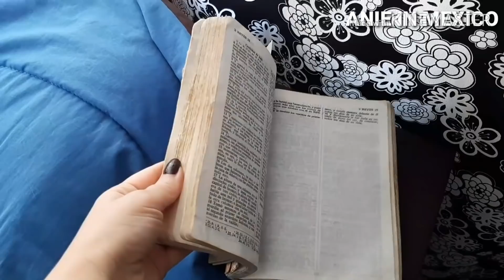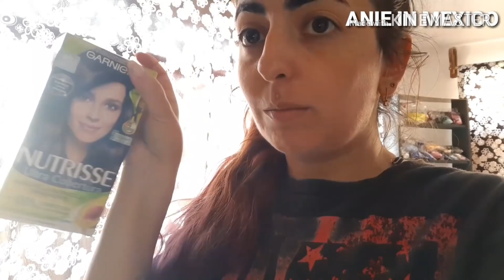Վլոգ 33 Տեղափոխություն, Սպիտակ վարդեր, Լուսավոր օր, Տեսքի փոփոխություն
•Այս անգամ վլոգս շատ երկար ա եղել, ինչպես նախորդը։ Հիմա մտածում եմ՝ որ երկու մասով դնեմ։ Այդ ձևով գոնե մի քիչ ակըիվ կլինի էջս)))
•Իսկ այս վլոգում կտեսնեք,
•Տեղափոխություն մեր սենյակում
•Համեղ ուտելիք հավի մսով և բանջարեղեններով։
•Մեր զագսավորման 2րդ տարին ենք նշում։
•Լուսավոր օր։
•Խորեղեն եմ թխում։
•Մեքսիկական բանջարեղենային ուտելիք
•Ներկում եմ մազերս, տեսքի_փոփոխություն։
•Եվ վերջում գնումներ իհարկե։
•Հուսով եմ կհավանեք։
•Ձեր հարցերը գրեք ներքևում։
Ես դրանք հավաքում եմ, որպեսզի ուղիղ եթերի ժամանակ խոսեմ։

Բարի դիտում))))